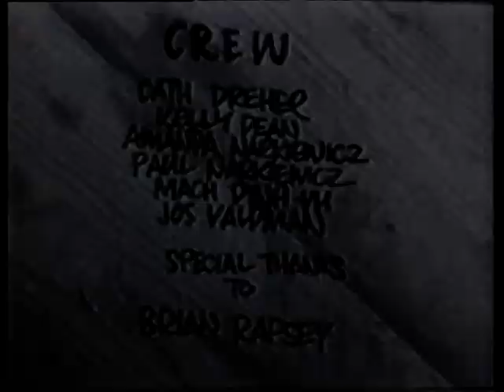The Widow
White Gloves 48hr Film Competition 1994
Best Of Films Award
Starring Johnathan Dark , Radha Mitchell,
with  Robert Banks
Johnathan Speilman
Cath Dreher
Dean Phipps
Kellie Dean